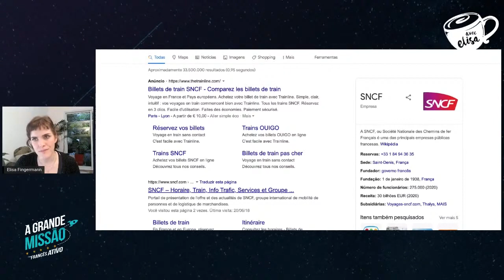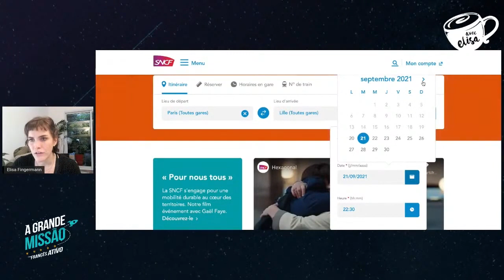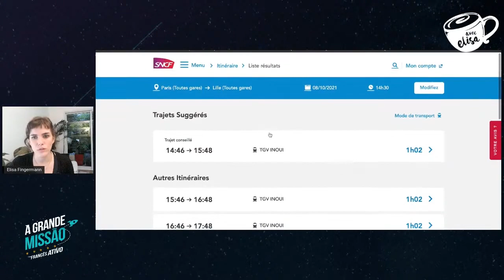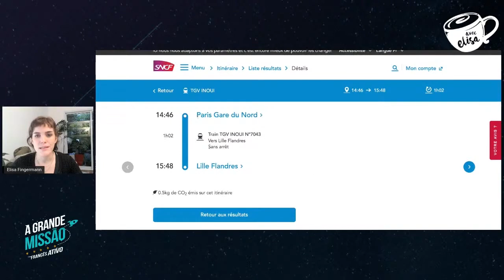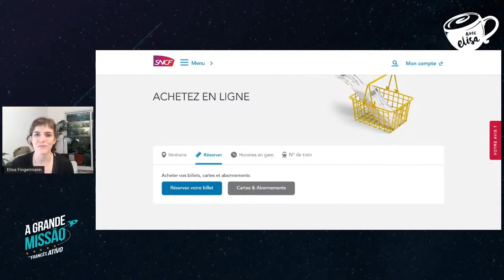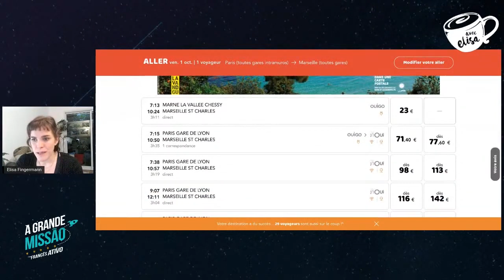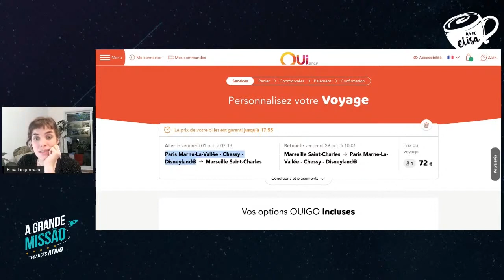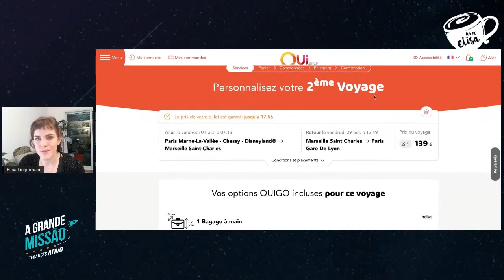Planejando sua viagem para a França